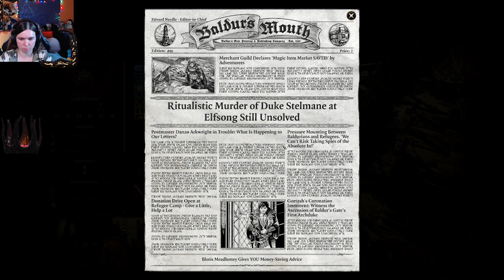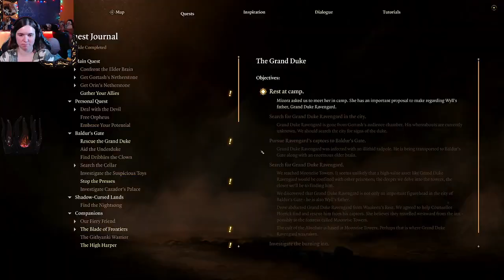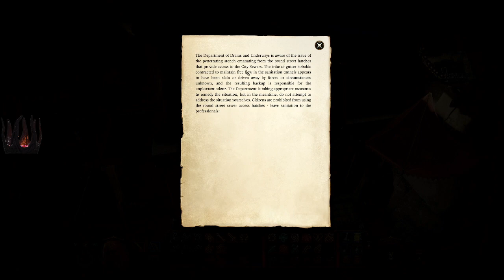Baldur's Gate 3 Part 102